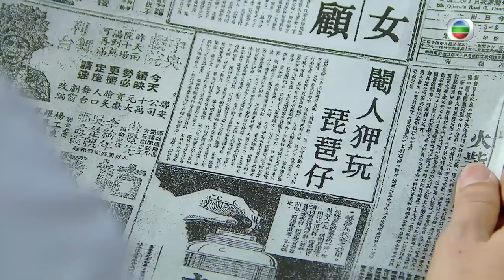[Eng Sub] TVB គ្រួសារទឹកសុីអុីវ 25/30｜រឿងភាគហុងកុង និយាយខ្មែរ｜TVBCambodiaDrama｜The Dripping Sauce